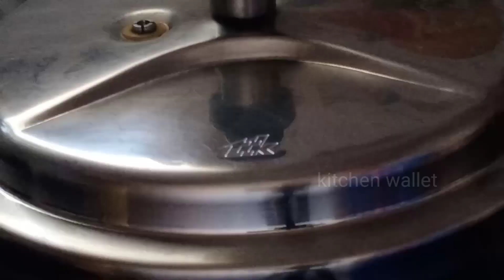Irani Chai|Irani Dam Chai|Hyderabadi Irani chai